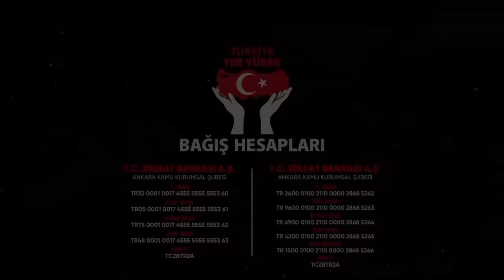Merkez Bankası 30 Milyar TL Bağışladı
Türkiye’nin yüreğinde derin yaralar açan, son yüzyılın en büyük deprem felaketinin ardından tüm TV kanalları yaraları sarmak için ortak yayında bir araya geldi. TürkiyeTekYürek oldu.

Başta Kahramanmaraş ve Hatay olmak üzere Adıyaman, Gaziantep, Adana, Osmaniye, Malatya, Diyarbakır, Şanlıurfa, Kilis’i etkileyen depremlerin yıkıcı sonuçlarını yaşayan vatandaşlarımız için Türkiye’nin tek yürek olduğu canlı yayın tüm kanallarda aynı anda ekranlara geldi. Nihat Hatipoğlu, Pelin Çift, Çağla Şikel, Tümer Doğru, Nazlı Çelik, Acun Ilıcalı, Deniz Bayramoğlu, Didem Arslan Yılmaz moderatörlüğünde, Turkuvaz Medya Stüdyoları ev sahipliğinde, Melih Eres yönetmenliğinde gerçekleşen ortak yayında sanat, iş ve spor dünyasının önde gelen isimleri depremzedelere destek bağışları yaptılar.
“Türkiye Tek Yürek” yardım kampanyasında sevilen dizi ve program yüzlerinin topladığı yardımlar AFAD ve Kızılay’a bağışlandı.